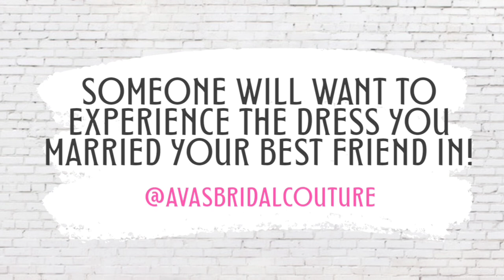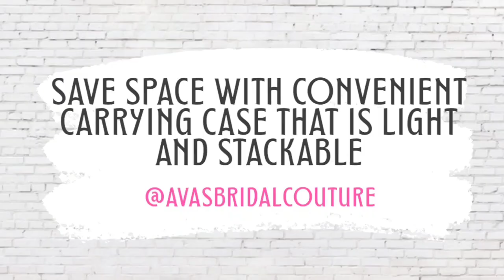Cleaning Your Wedding Dress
GREAT questions lately about cleaning, boxing, preservation and storing your wedding dress after (and BEFORE) your wedding day!

If your wedding has passed OR postponing and prefer to seal your dress for an unknown future date, this demo walks through what to do with your wedding dress.

Have you been to our bridal salon in Dallas, Fort Worth Texas?

In this video we cover the process of cleaning your wedding dress:
1.  what does it look like?
2.  how much does it cost?
3.  why clean your wedding dress?
4.  resale value.
5.  natural products great for mother nature.
6.  donate a dress that can be used to the fullest in clean condition.

Air tight and sealed, your dress will be beautifully cleaned and ready to be stored with or without a body form to keep it's shape!

We also have packages as low as $249 if less is more.

Our popular package is $299.00.

I would love to help guide on which package is best for you!

Sincerely,
Sue
Follow:  @AvasBridalCouture